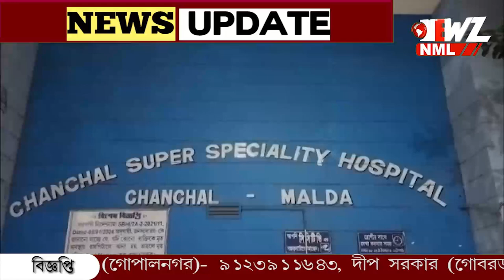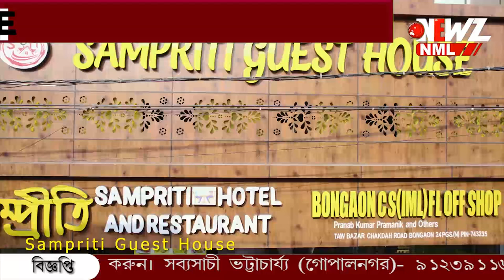নেশার টাকা না দেওয়াতে স্ত্রী শ্বশুর কাউকেই রেহাই দিল না জামাই!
নেশার টাকা না দেওয়াতে  স্ত্রী শ্বশুর কাউকেই রেহাই দিল না জামাই! শ্বশুরের আঘাত গুরুতর হওয়ায় ভর্তি হাসপাতালে। অভিযুক্ত জামাই কে ধরে পুলিশে দিল গ্রামবাসী।